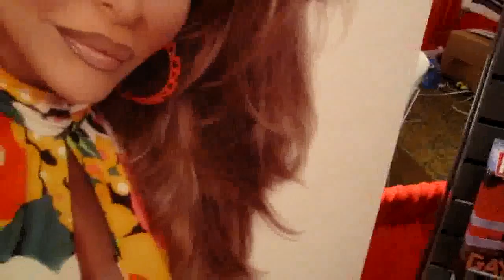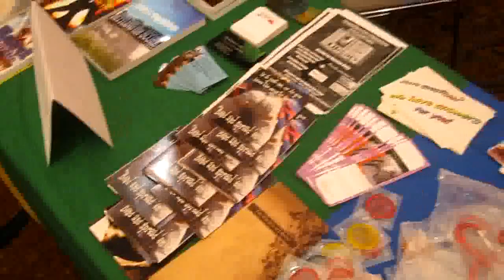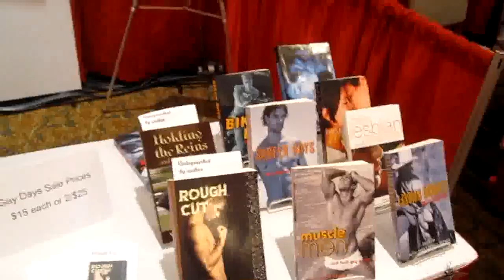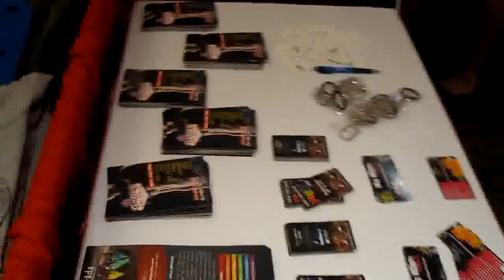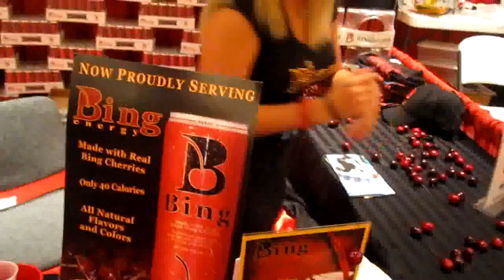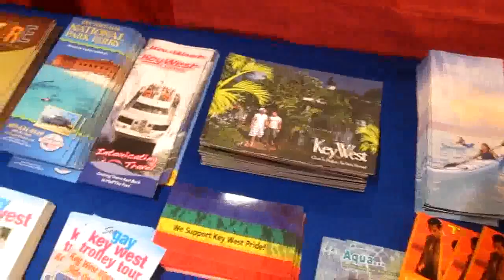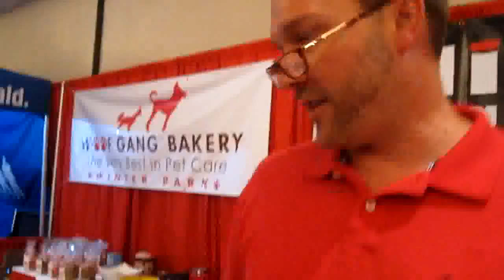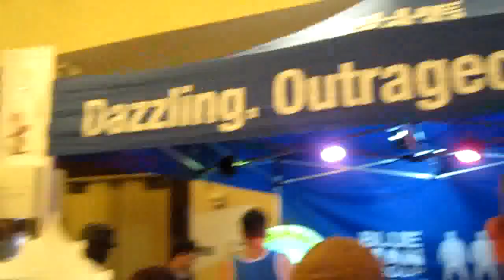№ 920 Геи США - слет всех геев в гостинице Orlando Florida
как сделать сумку за 5 мин